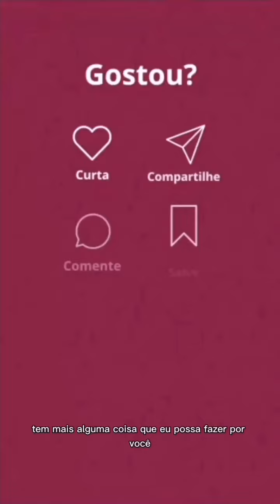Não quero dar beijinho na vovó - Central de Atendimento Crianças Invisíveis #2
Ficam fazendo chantagem pro seu filho dar beijinho na hora da visita?
Não tem nada de errado com seu filho, ele não está sendo mal educado por não querer beijar ou abraçar alguém. Ele tem o direito de ficar inibido com essa forma de cumprimentar, seja porque ainda "tá chegando", porque não tem intimidade suficiente com essa pessoa, porque não é muito do toque ou porque não está à vontade naquele momento. Forçar o beijo é desrespeitar o que ele está sentindo.

Quando fazemos isso, estamos mais preocupados em agradar o adulto que se chateou ou em parecer que somos bons pais. No fim, estamos protegendo os adultos e passando por cima da criança.
Existem muitas formas de cumprimentar, podemos oferecer opções à criança como dar tchauzinho, mandar beijo ou dizer "Oi, tudo bem?". Que tal praticar agora nas festas? 🎄

Neste vídeo da nova série centraldeatendimentocriancasinvisiveis, a criança se queixa que a forçam beijar a vovó para que ela não fique chateada. Isso acontece por aí?

🔔 Clique no sininho para receber notificações de novos vídeos!